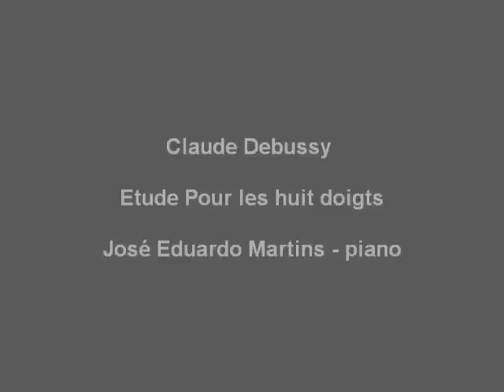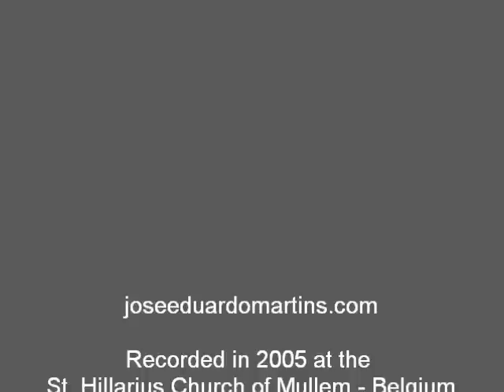Claude Debussy - Etude Pour les huit doigts - José Eduardo Martins - piano